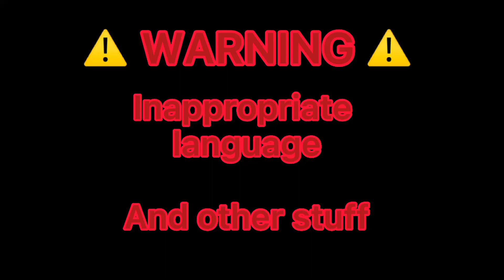Dark Age || Episode 4: Together || Origins Of Olympus AU || Gacha Club || Meme ⬇️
If We Go Down Then We Go Down Together! [Meme]